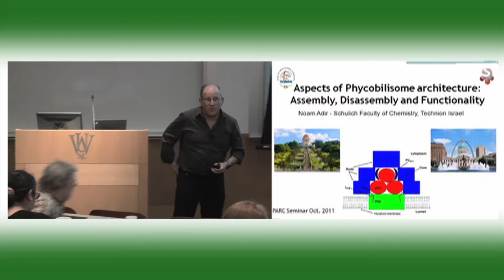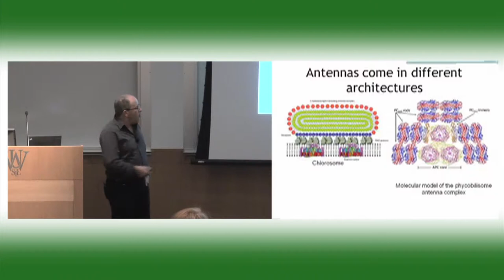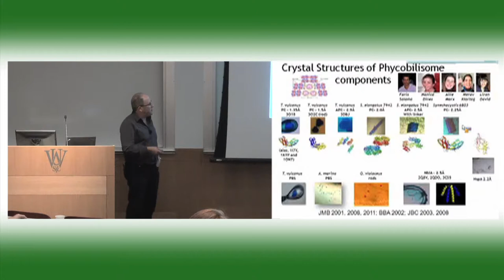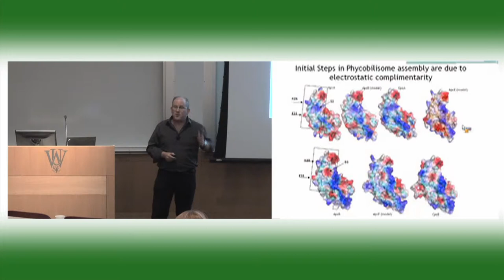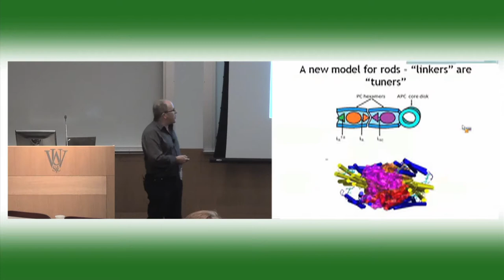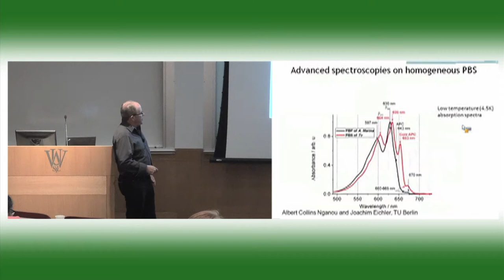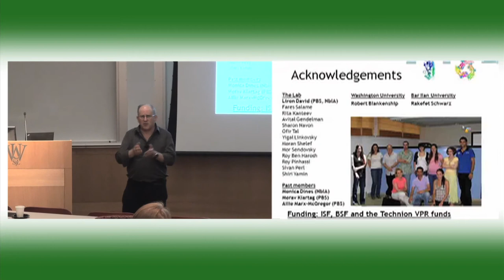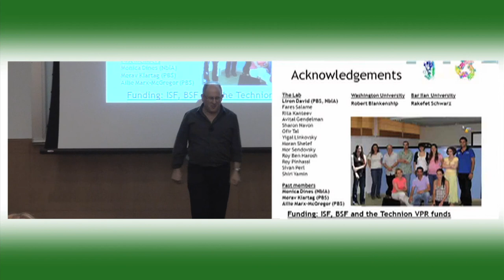Noam Adir-"Aspects of Phycobilisome Architecture"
As part of the PARC Seminar series, Dr. Noam Adir comes all the way from the Technion, Israel Institute of Technology to give his talk entitled "Aspects of Phycobilisome Architecture: Assembly, Disassembly, and Functionality"

You can learn even more by visiting the Photosynthetic Antenna Research Center